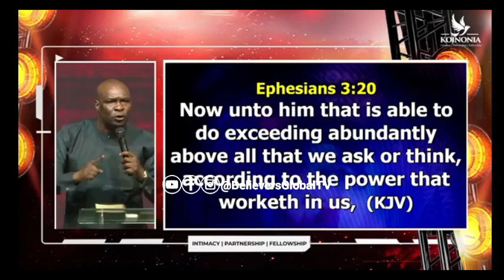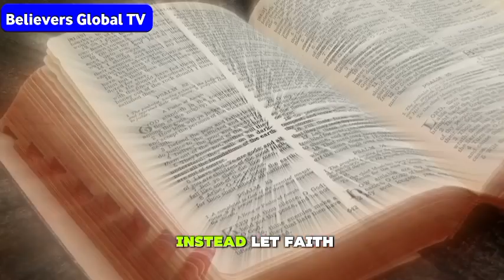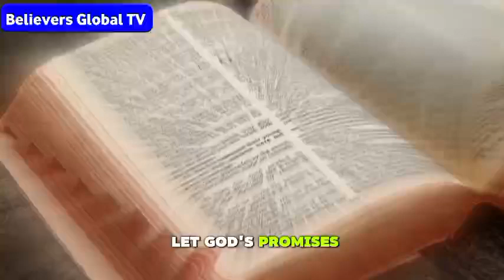BUILD YOUR FAITH IN 12 MINUTES WITH APOSTLE JOSHUA SELMAN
These are search terms on YouTube to get our videos :

selman joshua
joshua selman
apostle joshua selman
today